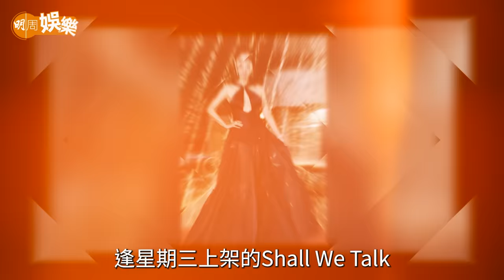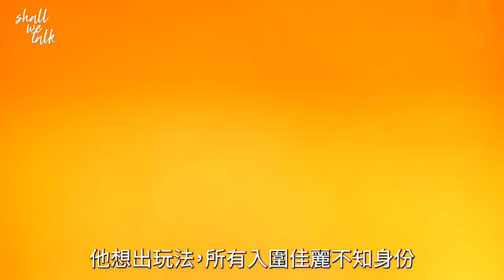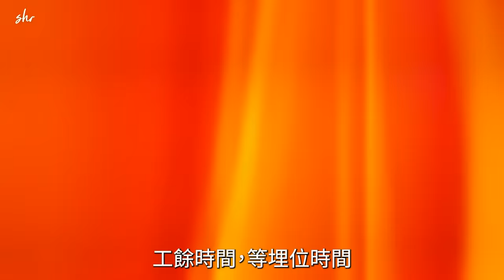陳煒 6次爭視后總結心態 選亞姐由垃圾桶執返嚟 | 演梅艷芳情緒出問題 老公多爛gag好可愛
一月八日《萬千星輝頒獎典禮》，陳煒 繼續打扮靚靚出席，第六次提名 最佳女主角，今年憑的是《回歸》，她說：「會戰鬥格。」
當然說的是打扮，有合作多年的設計師做軍師，回顧自己過去幾年的頒獎禮打扮，她說2018年的紅地毯中空裝最難忘，那年她演的《宮心計2深宮計》太平公主呼聲極高，結果拿了最受歡迎電視女角色獎。
心態上，今年她提醒自己要點起心中一團火，除了演好角色，在戲外亦要多點曝光，這是她口中所說：「要爭取一下。」
2022年9月與 陳國強 醫生拉埋天窗，婚姻生活如意，事業亦想再加一把勁，令這一年更加完美。
由讀書時代做龍友模特兒出身，參選亞姐奪冠入行，在亞視拍劇，離巢往外闖，嫁給上一任丈夫後做全職主婦，她才發覺自己「冇character」，拍劇飾演別人才覺得活得精彩，離婚後在TVB愈演愈好，民間視后的銜頭她早已得到，只差公司的官方獎座，再做人妻的陳煒有很清晰的目標。